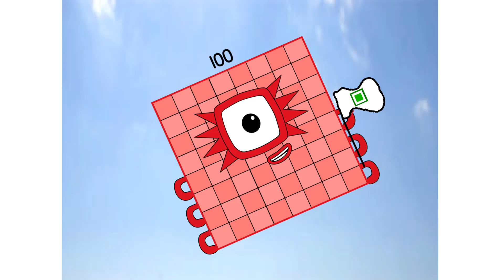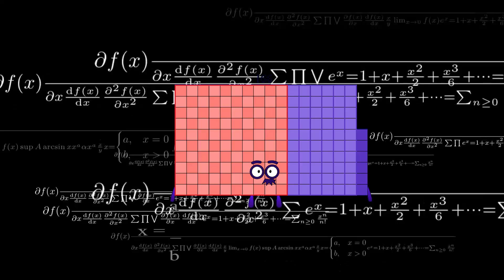Numberblocks Math: Numberblocks Series 7 | Numberblocks Series 7 Step Squad | LEVEL 2 | #477